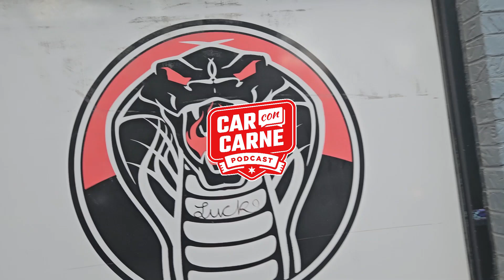‘Psych-wave quartet in a polygamist marriage’ 8-bit crEEps at Cobra Lounge (Episode 984)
Practically four years since the last time we chatted (over Zoom in COVID days), ¾ of 8-bit crEEps met me in the parking lot of Cobra Lounge. We talked about the band in advance of their opening slot for Ultimate Fakebook and Hembree at Cobra on Saturday 9/17.

While we talked, we also enjoyed delicious macarons from Offbeat Macarons. Band drummer Reasonable Andy provided them, and I think the vanilla is my favorite.

If you’ve yet to hear 8-bit crEEps, I’m a fan and hope you have the chance to dig in to their almost-ten-year’s-worth of music online!

Transform your living space with cutting-edge home automation. Experience seamless control over audio/video, lighting, climate, security, and more. Embrace the future of smart living – your home, your rules.